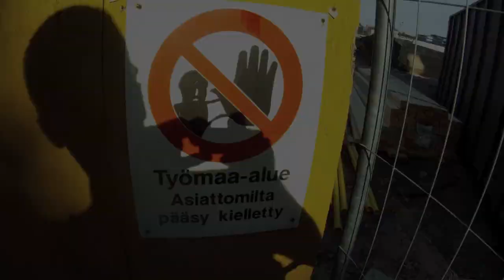Enjoy Sunny Helsinki by Bike | Summer in Finland (2011)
Biking in sunny Helsinki (Kruununhaka - Kallio - Etu-Töölö): Pohjoisranta - Siltavuorenranta - Pitkänsillanranta - Säästöpankinranta - Tokoinranta  - around Töölönlahti bay - Finlandia Hall.